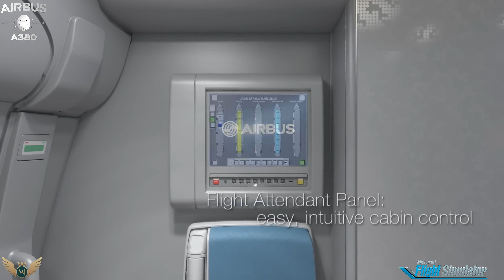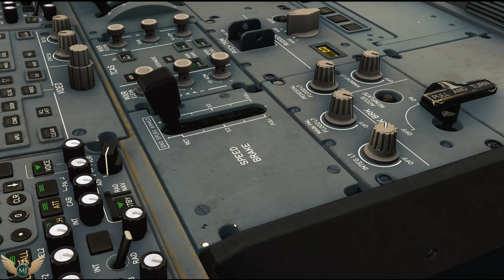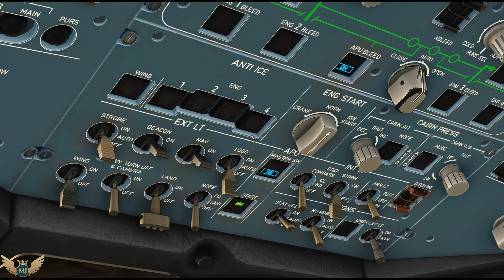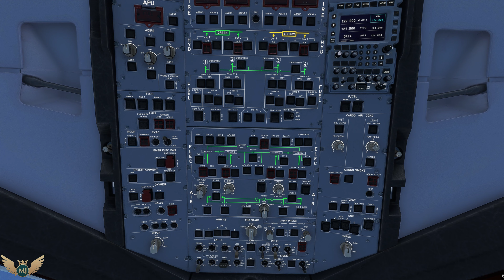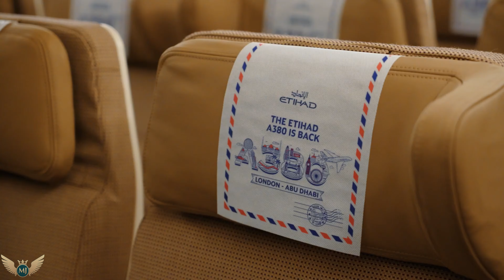MICROSOFT FLIGHT SIMULATOR 👨🏽‍✈️ A380-DOUBLE DECKER AIRBUS✈️Etihad Airways✈️Destination London(EGLL)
Guess Where We Are: ➽➼➵ Dive into Abu Dhabi Int'l Airport (OMAA) ➽ London Heathrow Airport (EGLL) In Microsoft Flight Simulator👨🏽‍✈️✈️.➽➼ Let's get cruising!

It's ShowTime.